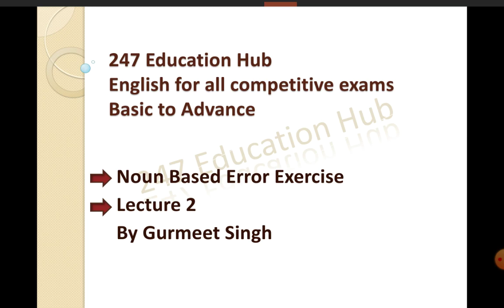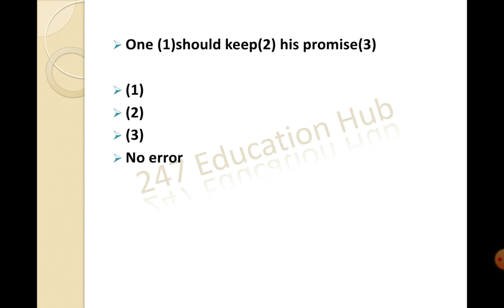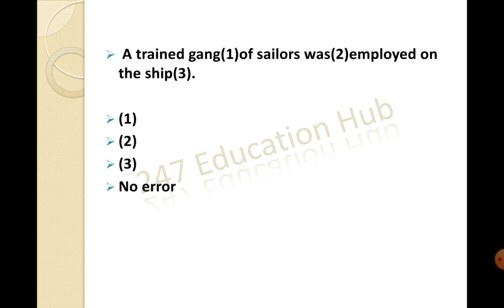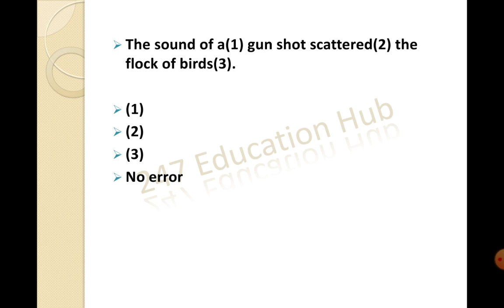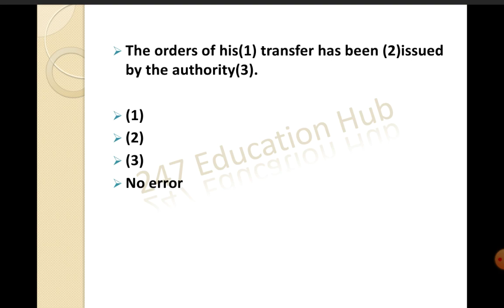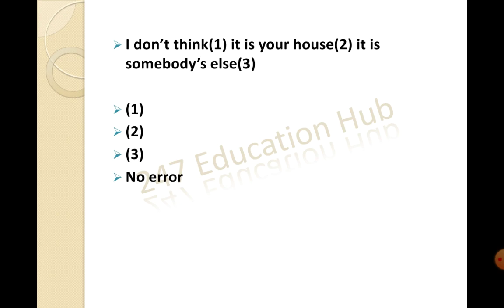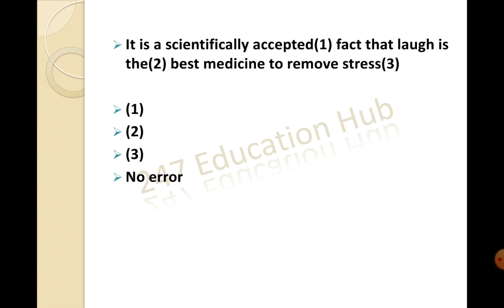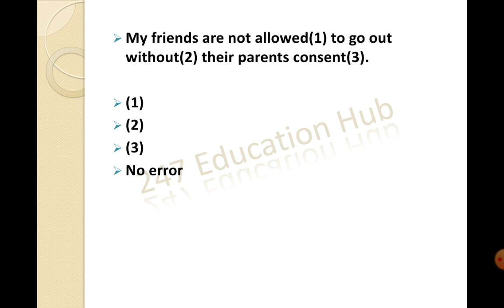L-2 NOUN BASED ERRORS I WARD ATTENDANT |SSC| PATWARI 2020| ETT 2ND PAPER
This second lecture on errors based on Noun rules
We are providing you free of cost study material and online classes for all punjab govt exams and other competitive exams Our all classes are very beneficial for centre and state level exams.  Download PDF
Instagram Start your preparation with us for railway, ward attendant, patwari, punjab and haryana high court clerk, psssb, ssc, bank exams, Boost your preparation for all punjab state level exams
Special online classes for students
These videos are exclusively designed in such a way that you can score maximum marks in your exams